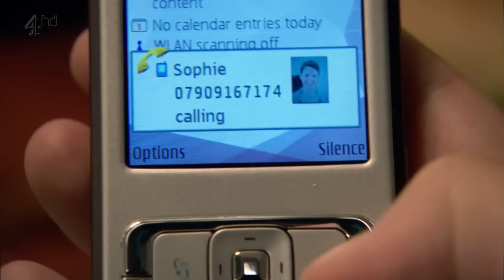Пип Шоу |6 сезон, 5 серия |s06e05| HD (RUS)